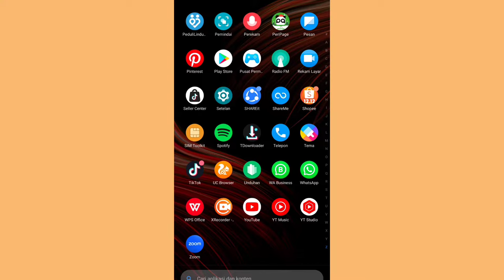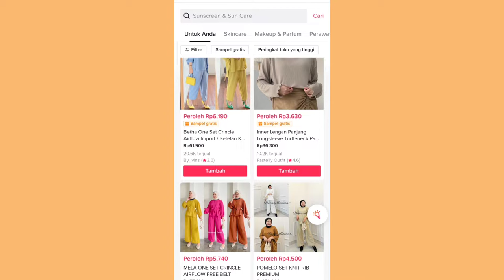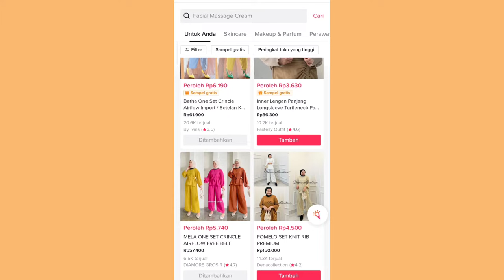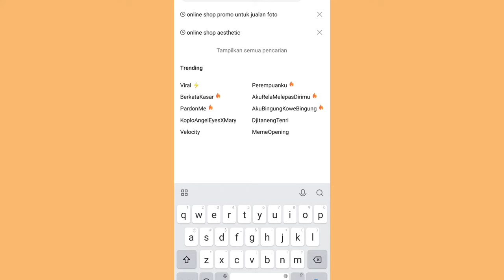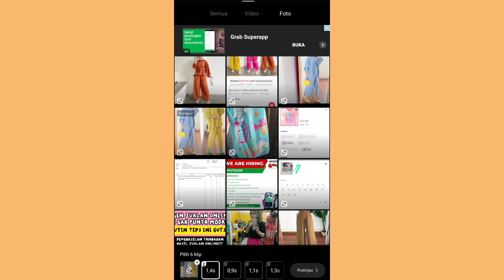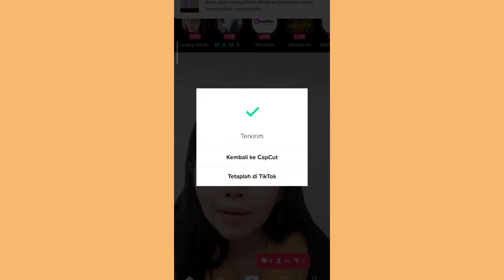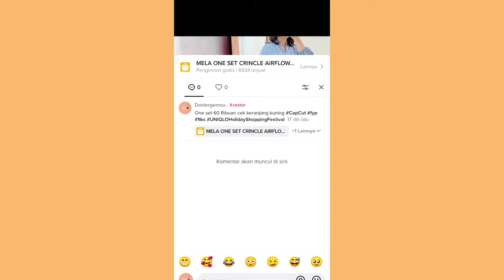PROMOSI TIKTOK AFFILIATE UNTUK PEMULA YANG GAK PUNYA SAMPEL UNTUK PROMOSI!! BISA IKUTIN CARA INI ✅